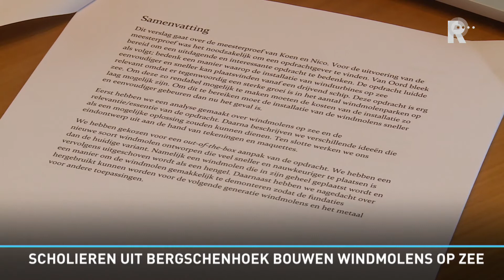Scholieren uit Bergschenhoek ontwerpen mee aan windmolens op zee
Ze zijn pas 17 jaar en de schoolbanken nog niet ontgroeid, en nu al werken ze mee aan het bouwen van windmolens op zee. Nico van der Lelij en Koen Schweers zitten op het Melanchton College in Bergschenhoek en hebben de derde prijs gewonnen met een model voor bouwen vanaf een drijvend schip. De wedstrijd is uitgeschreven door het Nationaal Instituut voor de Scheepvaart en Scheepsbouw om leerlingen op middelbare scholen al kennis te laten maken met het maritieme vak en het nijpende tekort aan personeel op te lossen. Voor deze wedstrijd zijn Nico en Koen aan de slag gegaan bij het Rotterdamse bedrijf Van Oord, dat gespecialiseerd is in baggeren en bouwen van windparken op zee. Van Oord bouwt windmolens vanaf een platform vastgezet op de zeebodem. Aan de twee scholieren de opdracht om te bedenken hoe dat in de toekomst ook kan vanaf een drijvend schip en er sprake is van deining. Ingewikkelde opdracht&quot;Wij hebben een blokkeringsmechanisme bedacht om een windmolen omhoog te hijsen en te voorkomen dat ie naar beneden kan vallen&quot;, legt de 17-jarige Nico van der Lelij uit.  &quot;Zeker een ingewikkelde opdracht&quot;, vult mede-scholier Koen Schweers aan. &quot;Een uitdaging en daarom juist leuk.&quot;Bij Van Oord zijn ze prettig verrast over de vernieuwende inzichten van de waterbouwers in spe. &quot;Door de verrassende standpunten die ze innemen maakt het een heel divers en leuk project&quot;, zegt ingenieur Kevin van de Leur. En bij Van Oord zitten ze te springen om personeel. &quot;Als je het aantal vacatures op onze website hebt bekeken,  dan kan je zien dat we nieuwe collega&apos;s goed kunnen gebruiken&quot;. Niet alleen Van Oord heeft moeite om alle vacatures te vervullen, de hele maritieme sector kampt daarmee. Het aantal vacatures in deze sector is in een jaar tijd verdubbeld. Het is dus zaak meer jongeren te interesseren voor het vak. &quot;Onbekend maakt onbemind&quot;, is de verklaring van Sanne de Vleeschhouwer van het Nationaal Instituut voor de Scheepvaart en Scheepsbouw. &quot;We zien niet alle schepen voorbij varen, de haven verplaatst zich verder naar buiten en veel export blijft ook een beetje ongezien.&quot;Belangstelling vergrotenDoor scholieren opdrachten bij meerdere maritieme bedrijven te geven en het organiseren van een wedstrijd wil de maritieme sector de belangstelling voor het vak vergroten. Koen en Nico verdienen duizend euro met hun model. Belangrijke vraag blijft of ze nu ook kiezen voor een maritieme toekomst. Koen Schweers: &quot;Voor de maritieme sector weet ik nog niet, maar voor de techniek sowieso.&quot; Nico van der Lelij: &quot;De maritieme sector staat hoog op mijn lijstje maar helemaal zeker weet ik het nog niet.&quot; Maar eerst moeten de jongens nog hun school afmaken en een studie voltooien.